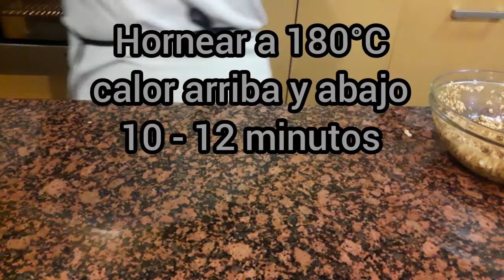GALLETAS DE AVENA sin gluten y sin lactosa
Deliciosas Galletas de Avena, sin gluten, sin lactosa y listas en 20 minutos

INGREDIENTES:

175 gr de copos de avena
100 gr de azúcar moreno
100 ml de aceite de oliva suave
1 huevo
ralladura de naranja (opcional)
1 cucharadita de esencia de vainilla (opcional)

Si eres más de leer la receta la tienes en mi blog